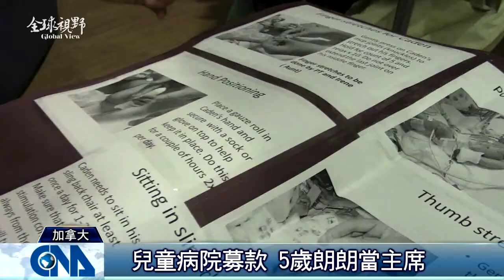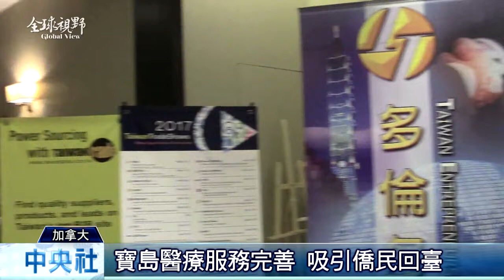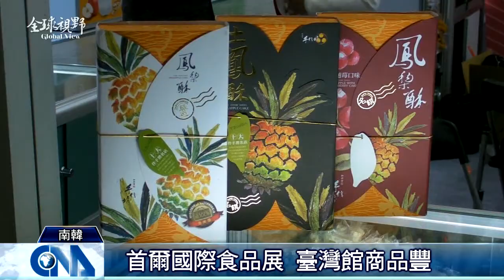全球視野2218集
2017/05/31 全球視野2218集歡迎收看中央社全球視野，我是吳怡玲。[多倫多病童醫院 臺愛心無國界][寶島醫療完善 吸引僑民回臺][首爾國際食品展 臺灣美食受矚][泰水果自助餐 品項豐吃到飽][曾厚仁上任 力推台歐BIA]感謝您的收看，我們在華視新聞資訊台和中央社網站都有播出，我是吳怡玲，我們再會。